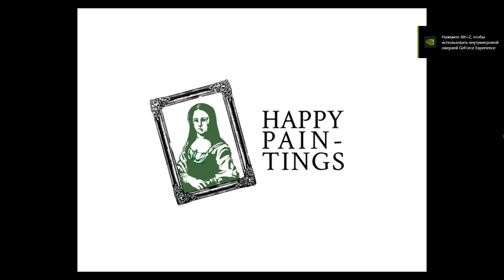Невероятные приключения ЖоЖо: Бункер №7 - Fear and Hunger 2 (Прохождение 1) #9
Класс: Боксёр
Оружие: Собственные кулаки
Броня: Бременский нагрудник
Аксессуары: Камень Бателя, Очки
Фобия: Нозофобия
Стартовые навыки: Мастерство владения голым кулаком; Убийственное намерение; Кража
Навыки: Контратака, Выброс адреналина
Напарники: Калев

Fear & Hunger 2 - это игра в жанре хоррор, действие которой разворачивается в загадочном городе Прехевиль. Игра представляет собой гибрид жанров survival horror и dungeon crawler с различными влияниями от Silent Hill и Dark Souls до Nethack. В игре присутствуют элементы, похожие на roguelike, а также прочная основа j-RPG.